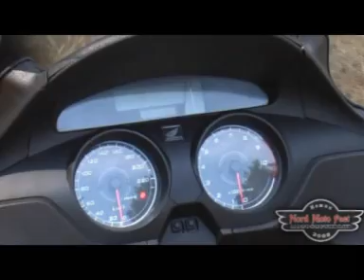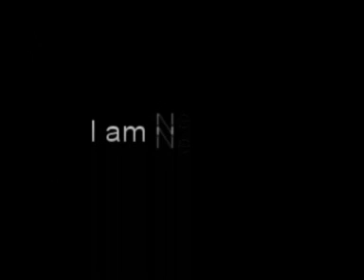Nord Moto Fest 2008 - Girl On Girl mud wrestling.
Nice bikes, nice girls and plenty of bike stunts. If you have a motorbike and want to help raise money for charity, then please go to
and join Romanjo and the gang to the Ukraine.